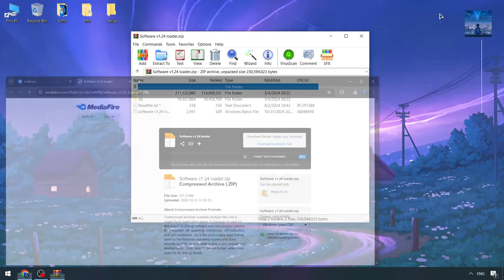Roblox x Blox Fruits Executor Best | Blox Fruits Script [Free Version]